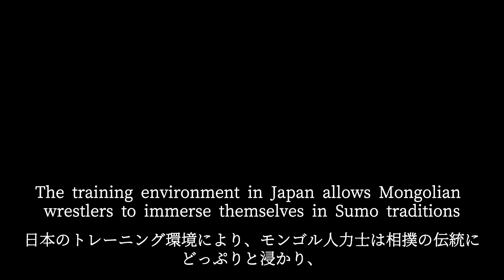What is the relationship and history between Japanese Sumo and Mongolia?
Learn about its history and enjoy sightseeing in Tokyo with Sumo!